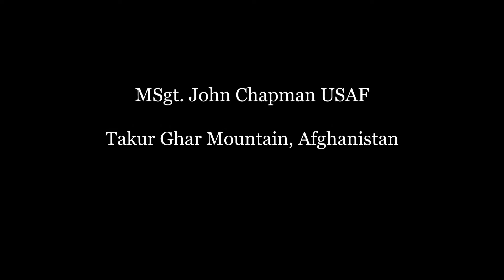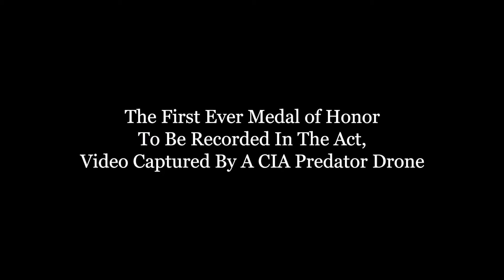Medal of Honor Earned in Realtime - Footage of MSGT John Chapman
Location: Takur Ghar Mountain, Afghanistan

John A. Chapman (July 14, 1965 – March 4, 2002) was a Combat Controller in the United States Air Force who was posthumously awarded the Medal of Honor on August 22, 2018 for his actions in the Battle of Takur Ghar during the War in Afghanistan.

He is the first airman to receive the Medal of Honor since the Vietnam War. Chapman was inducted into the Hall of Heroes on August 23, 2018, and posthumously promoted to Master Sergeant on the following day. The Military Sealift Command logistics ship MV TSgt John A. Chapman (T-AK-323) was renamed in his honor in 2005.